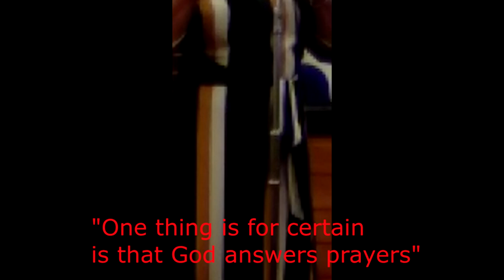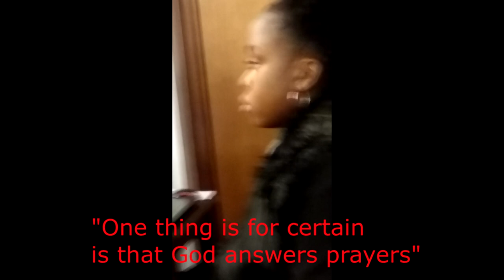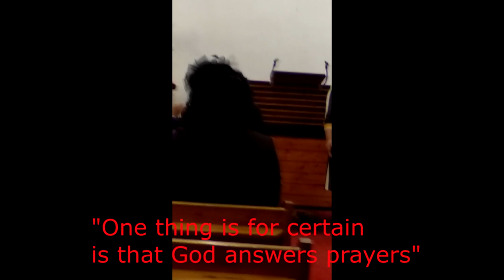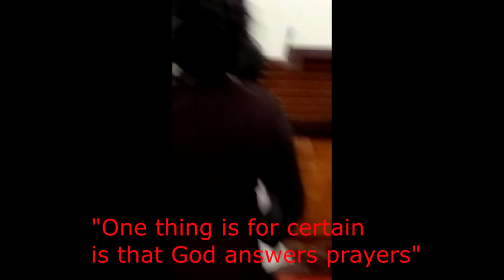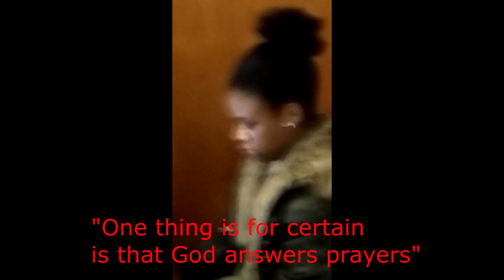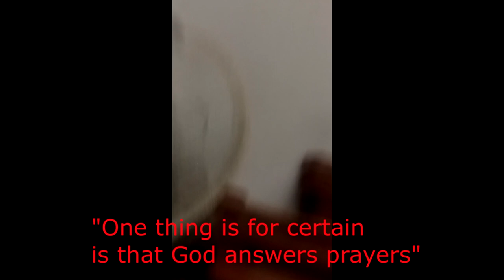God answers prayers (PLEASE LIKE, SHARE & SUBSCRIBE TODAY) Gospel singing